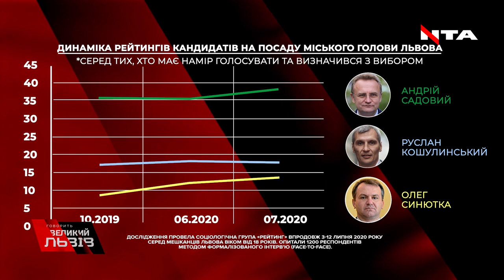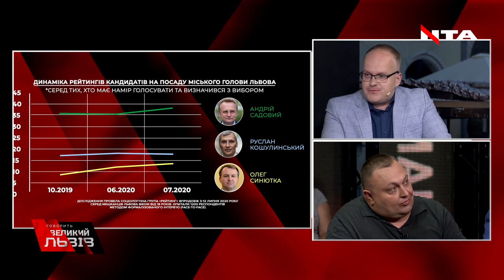ОЛЕКСІЙ АНТИПОВИЧ: САДОВИЙ УЖЕ НЕ МАЄ ЩО ЗАПРОПОНУВАТИ ЛЮДЯМ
"Львів’яни мають багато проблем, які за 15 років не вирішив Садовий!  Зміна влади відбудеться, бо рейтинги Садового – порівняно невеликі", - керівник соціологічної групи "Рейтинг" Олексій Антипович